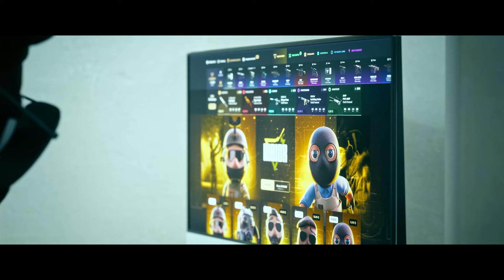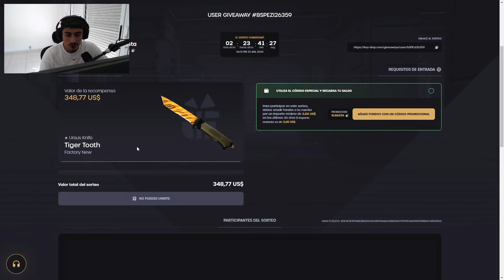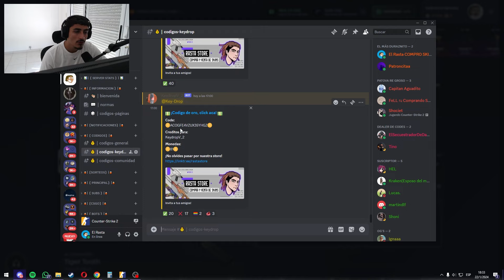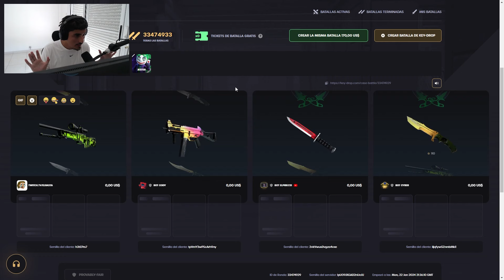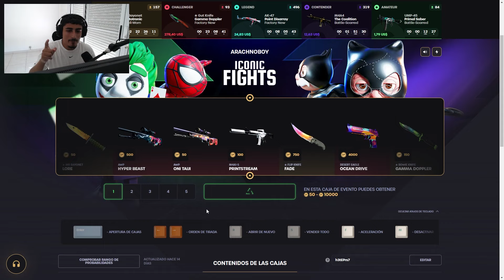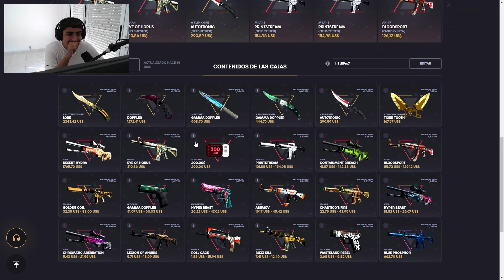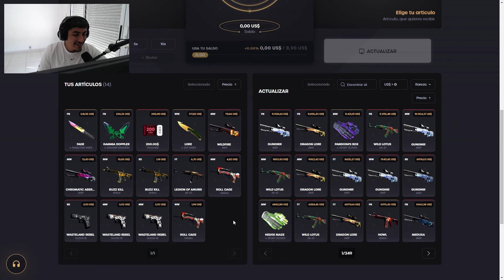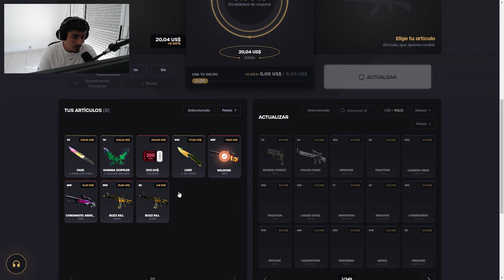ÉSTO pasa cuando LAS CAJAS estan DE MI LADO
🎁 LINK A LOS SORTEOS DE DEPOSITANTES 🎁

🙋‍♂️ Que onda gente, espero que anden bien. Hoy Key-Drop estuvo absolutamente de nuestro lado y logramos un resultado increíble.

Apuesten con responsabilidad. ¡Nos vemos la próxima!